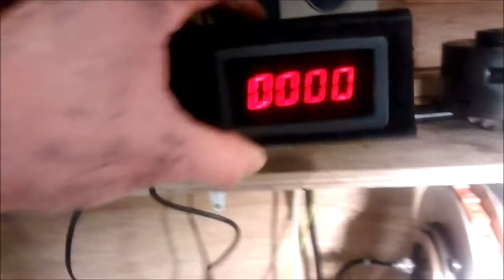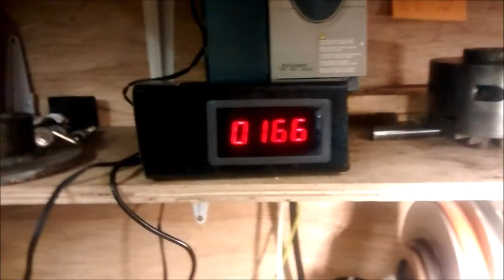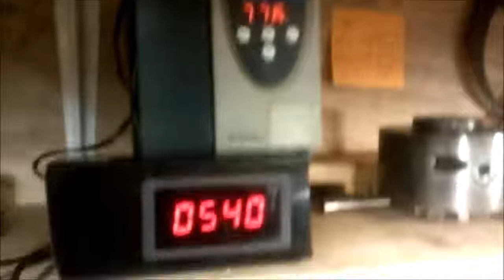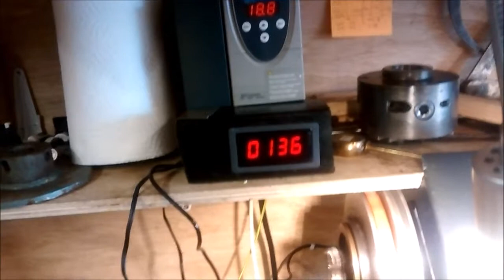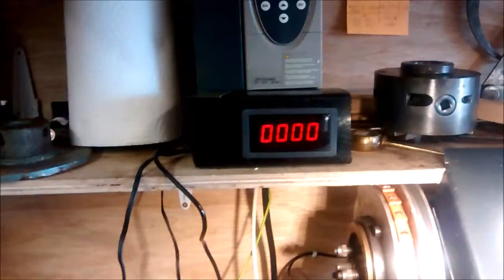Altivar 11 and tachometer fitted to Myford lathe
The Telemecanique or Schneider Electric Altivar 11 paired with a three phase 1.5 HP motor to drive a Myford Super 7 lathe.